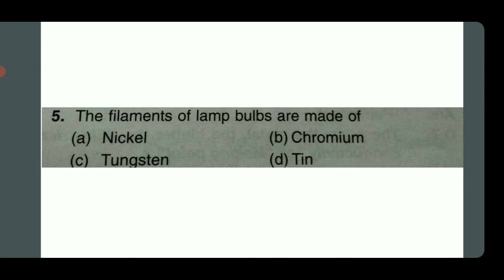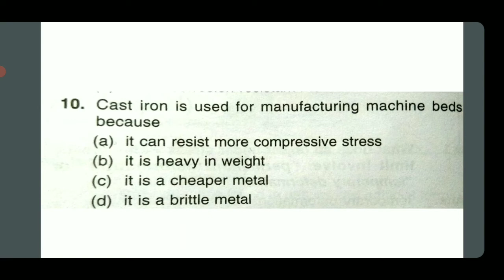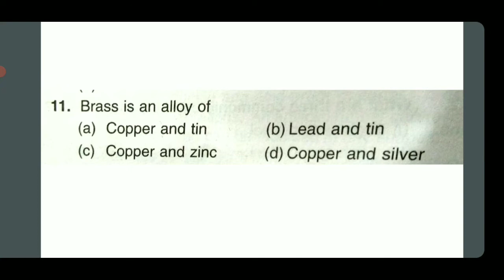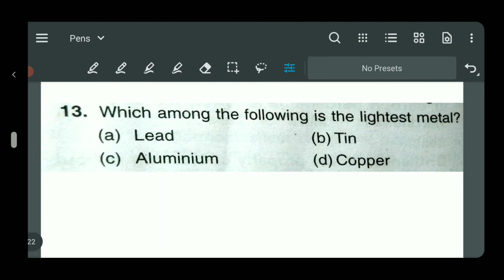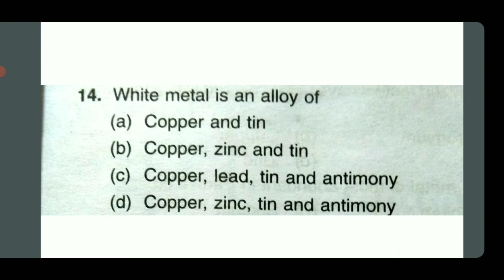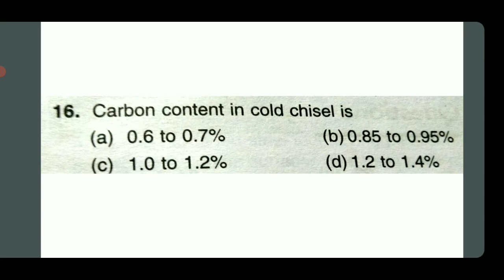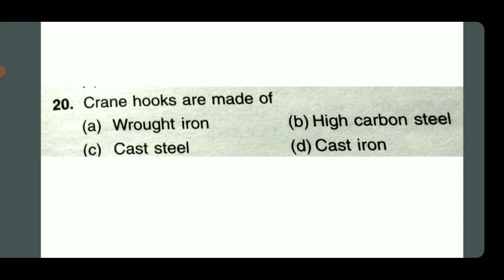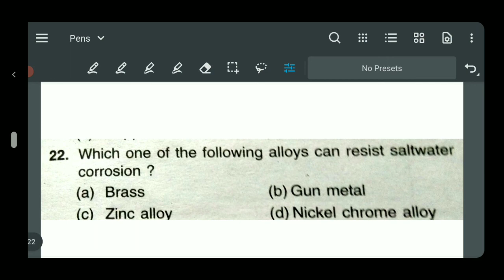MCQ Question for l st year CBT EXAM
सभी विद्यार्थी विडियो को जरूर देखें प्रतियोगिता परीक्षा के लिए जानकारी भरा विडियो